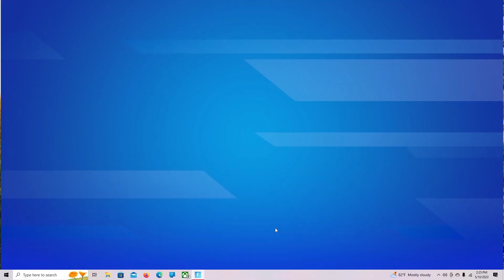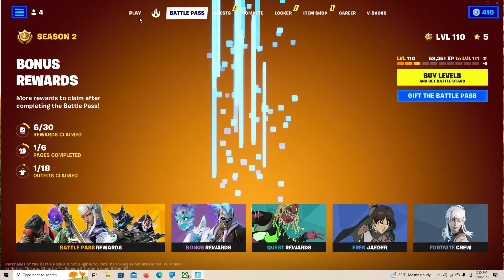Fortnite-100 Battle Stars Redeemed (Bonus Rewards)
Chapter 4 Season 2 Battle Pass + Bonus rewards redeemed!
C-RichbudZz